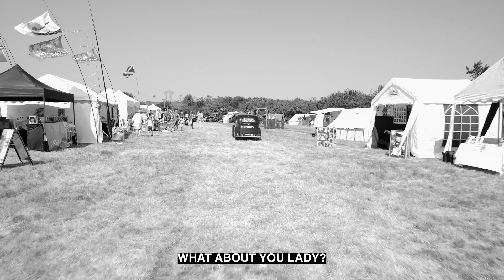Viv The Spiv gets arrested at the FAAMS